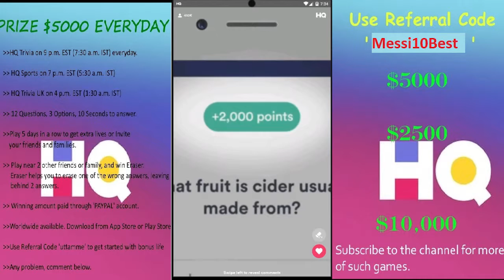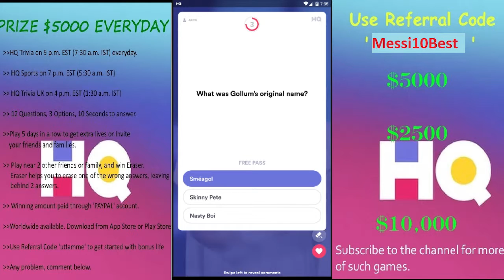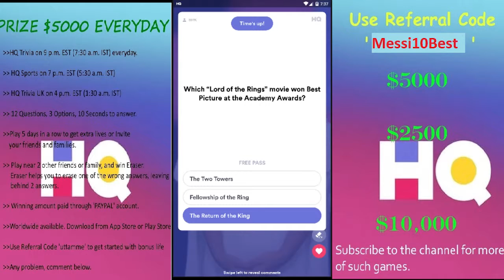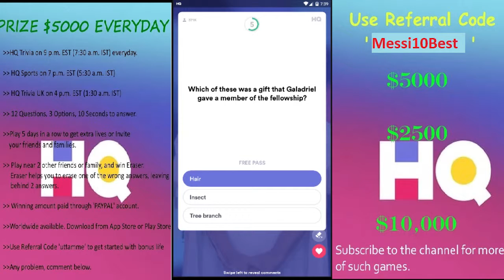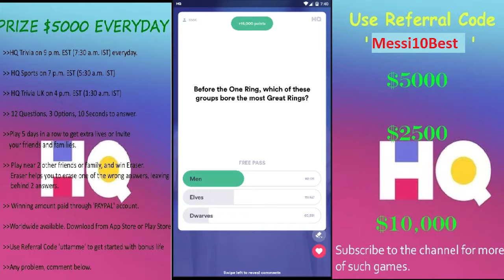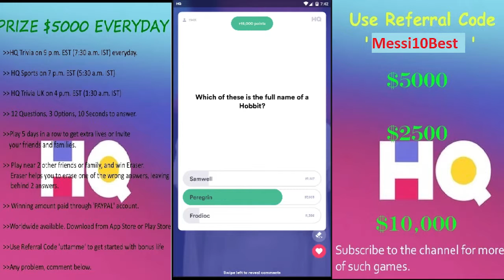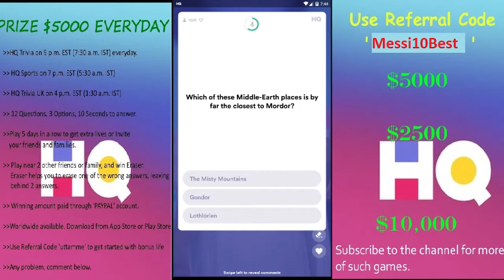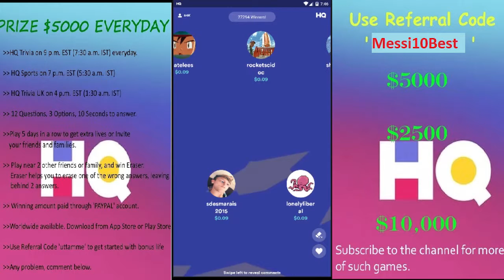HQ TRIVIA $2500 LORD OF THE RINGS THEME 28th Feb 2019